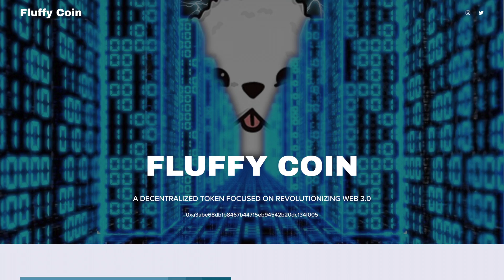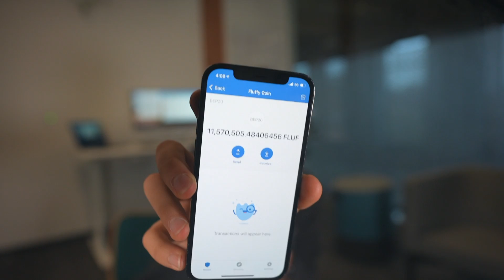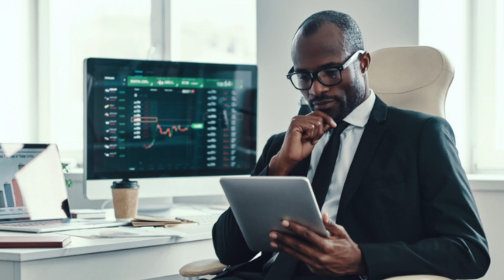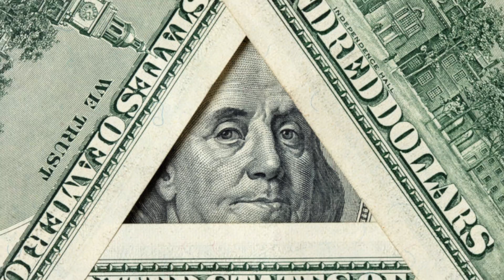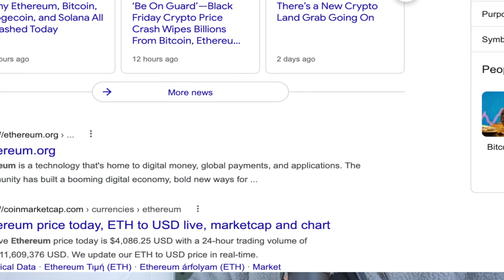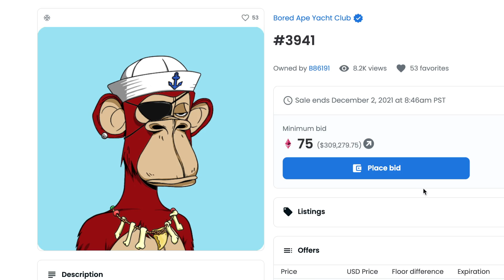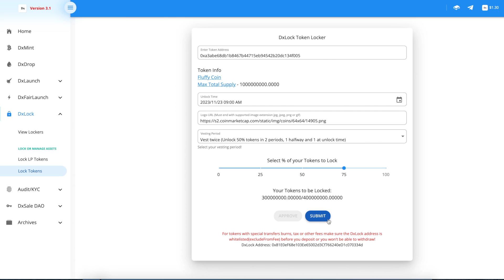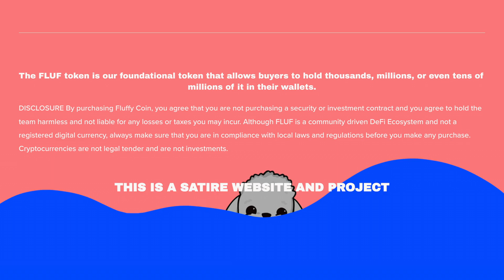How I Made 4 Million Dollars in One Day